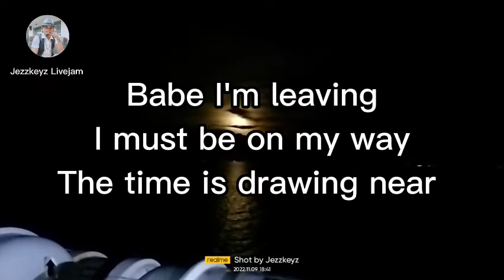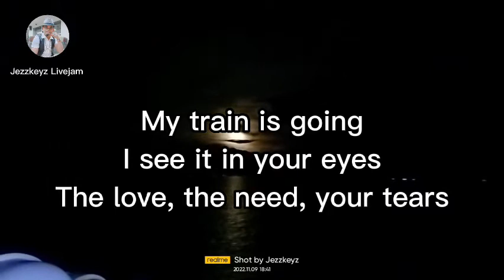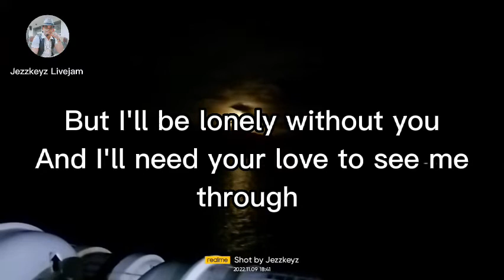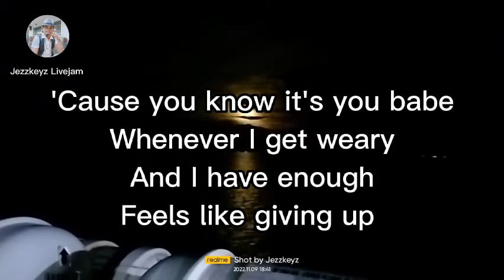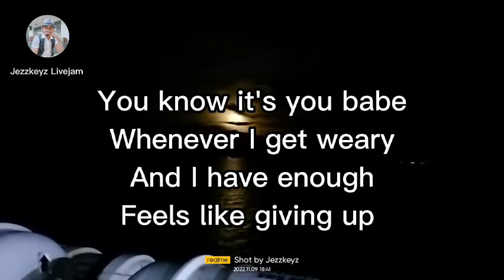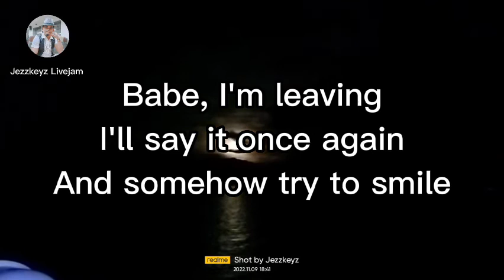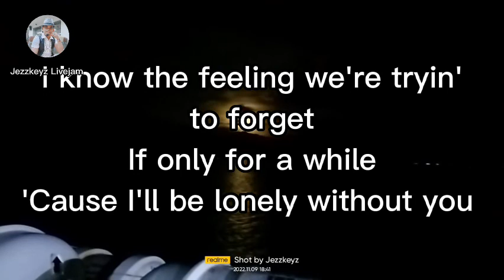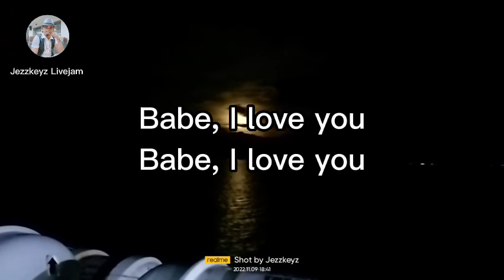Babe karaoke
I'm a long time entertainer playing cover songs to entertain people, please allow me to post this video's I'm posting for others to sing their favorites. thank you for your consideration 🙏